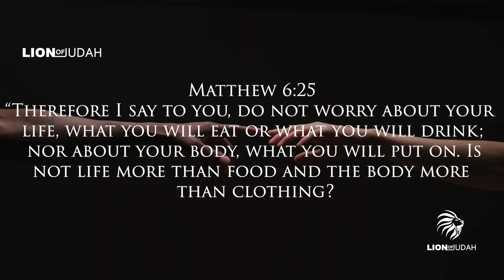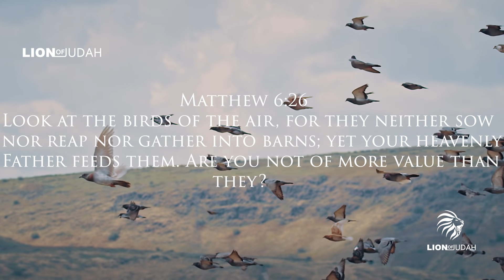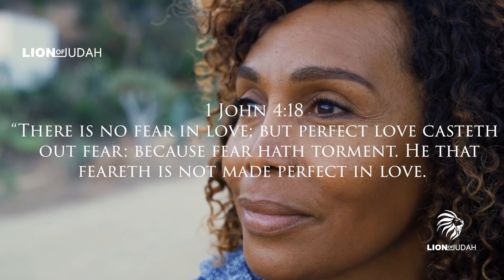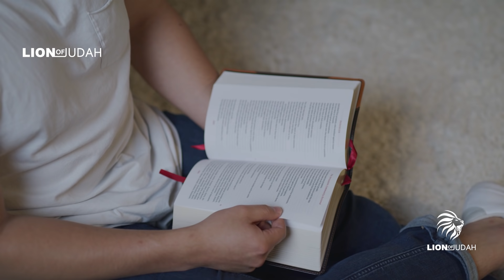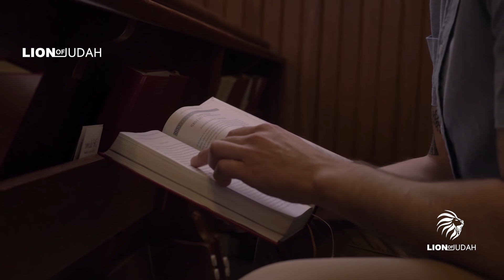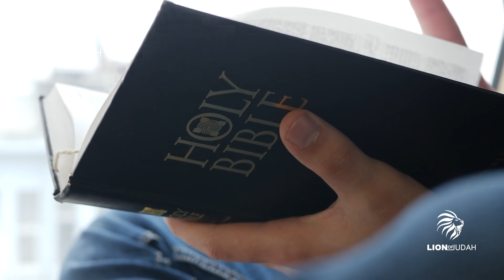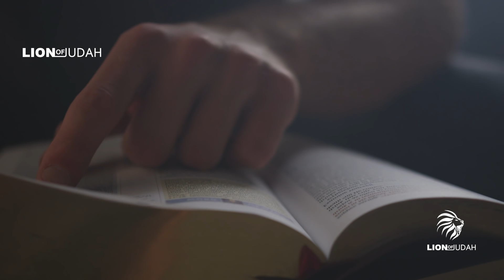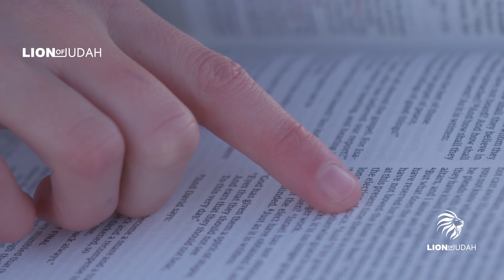This Is A Spirit You Need To Remove From Your Life Today